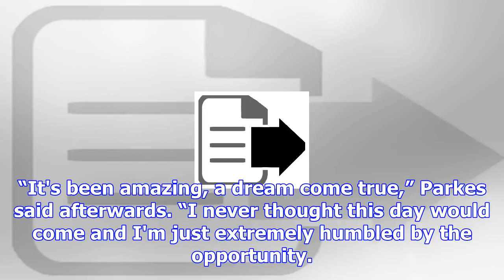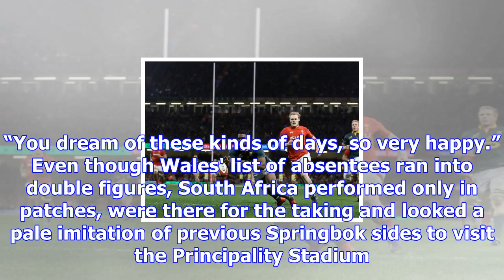Hadleigh parkes shines on debut as wales hold on against south africa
Wales went close to losing a game they should have won comfortably before edging home 24-22 against ...